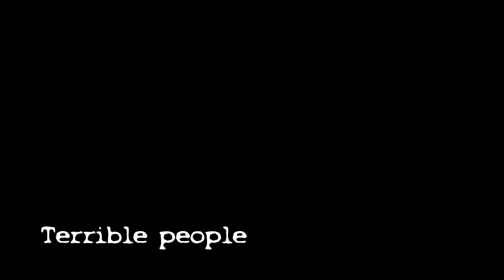That time we learned sound effects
one time this happened.